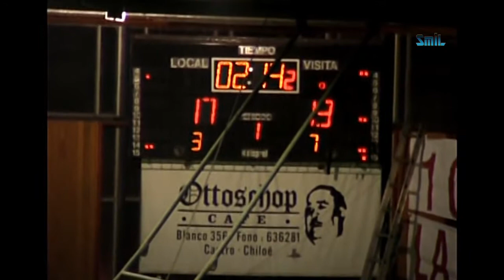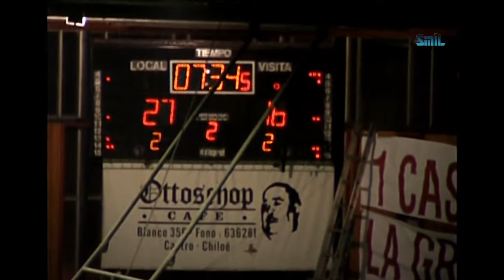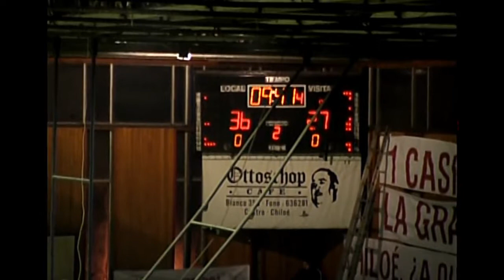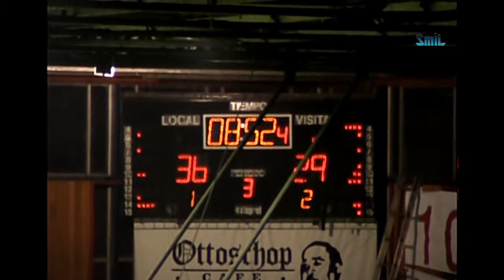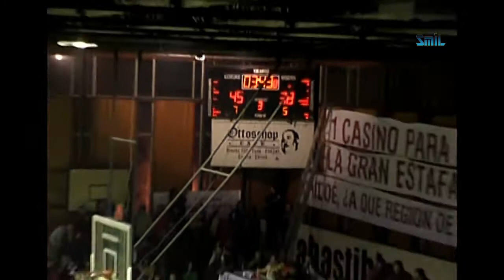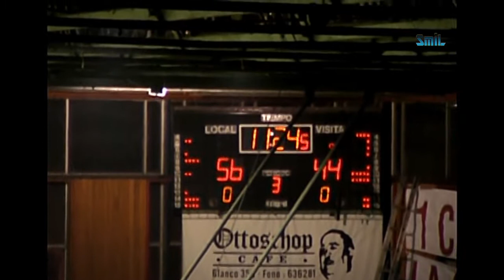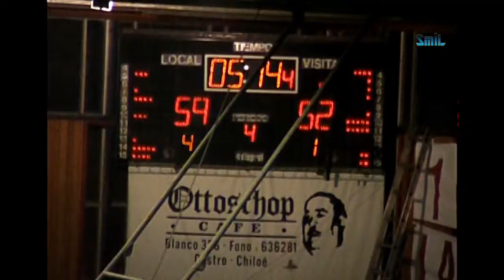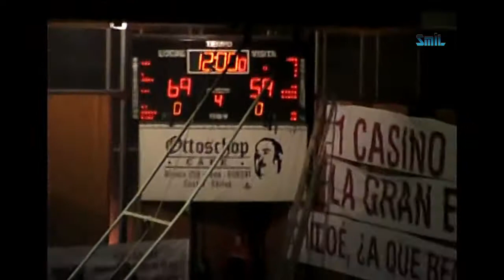Deportes Ancud vs Deportes Valdivia Final Libsur Liguilla 2006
Ahora la efervescencia y pasión de la bombonera Ancuditana se trasladó a la casa de su archi rival Castro , para disputar la liguilla libsur Saesa 2006, pero su rival no son los locales sino con su clásico rival  en  la  actualidad que es Deportes Valdivia. Reviva este gran partido por el título de La Liguilla libsur Saesa 2006 entre Deportes Ancud vs Deportes Valdivia. Con los relatos de Juvenal Márquez Alvarado.